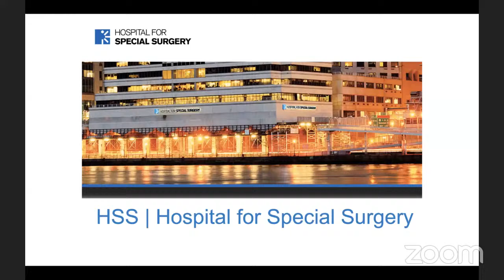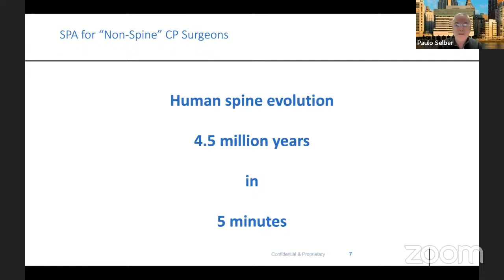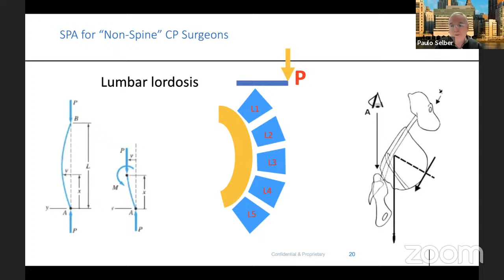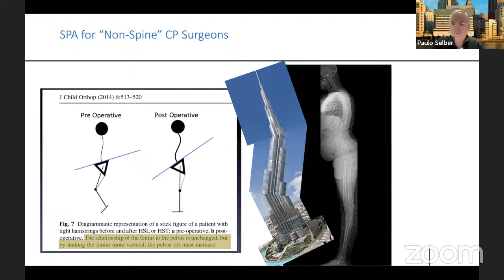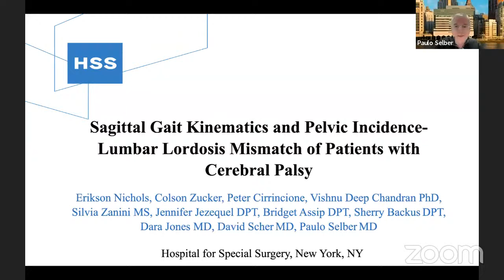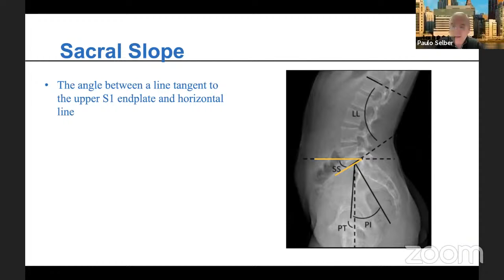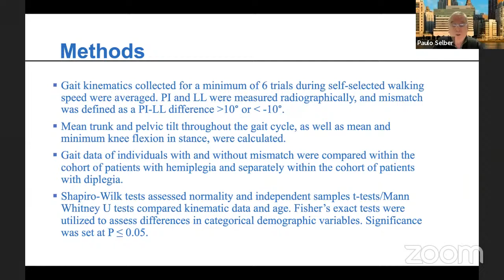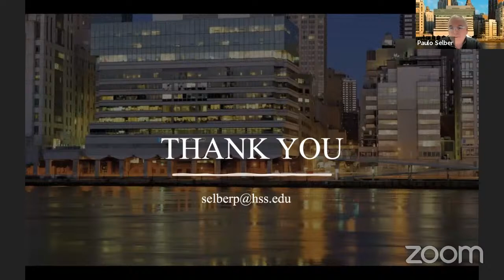POALS – 40 – Surgery in CP – A new paradigm to consider – Spino Pelvic Alignment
🔰Pediatric Orthopedics Active learning Session - 40

📚Topic : Surgery in CP - A new paradigm to consider - Spino Pelvic Alignment

🗓️Date & Time : 5th March 2024, Tuesday 9:00-10:00 pm IST

👨‍⚕️ Speaker : Dr Paulo Selber New York, USA